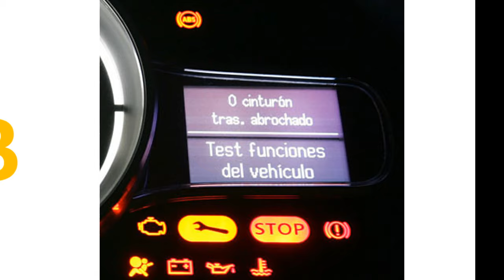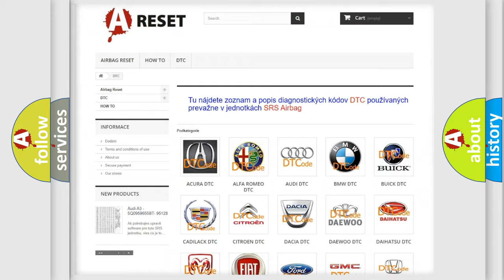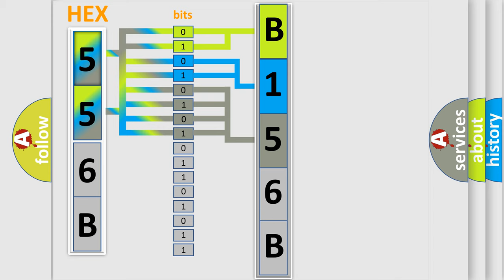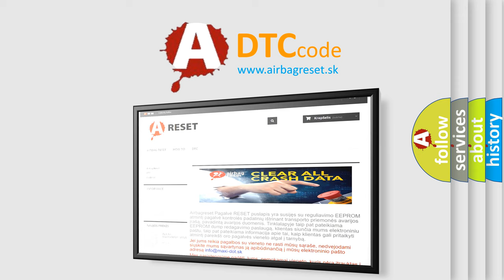DTC Jeep B156B-11 Short Explanation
Contents:
0:21 Basic DTC analysis according to OBD2 protocol standard.
1:48 Insight into programming
2:58 A diagnostically understandable description of the Diagnostic Trouble Code
3:05 Basic error definition

Make:
Jeep
Code:
B156B 11
Definition:
No Body Bus Message
Cause: